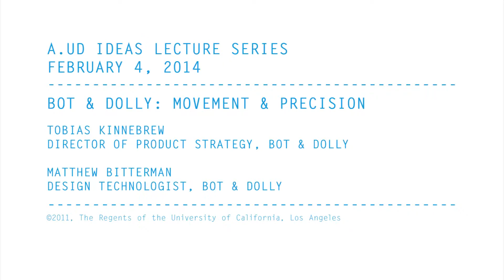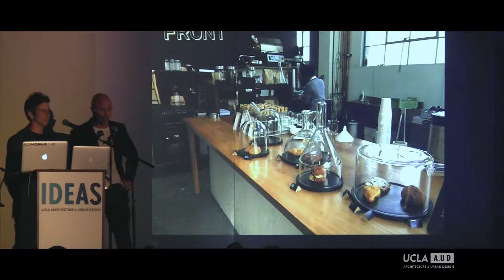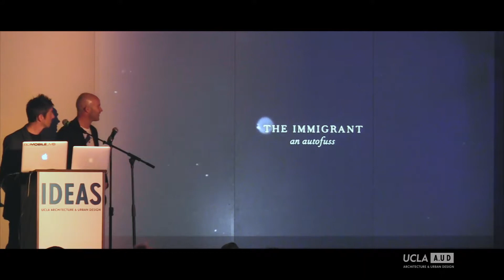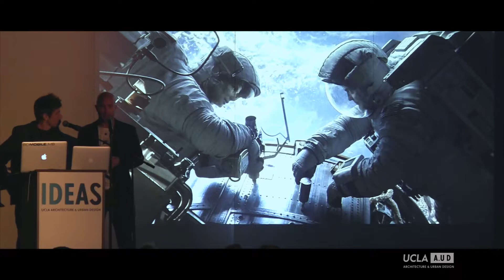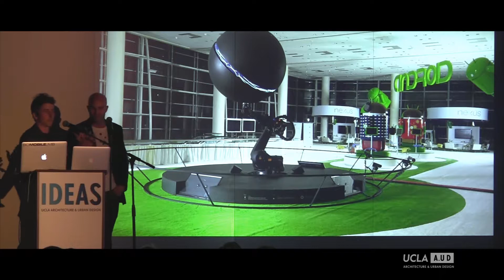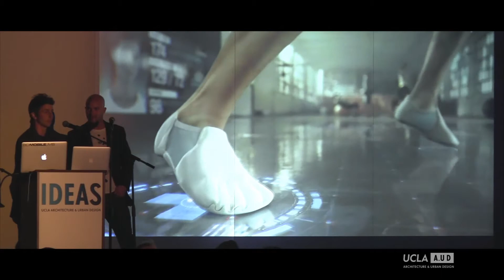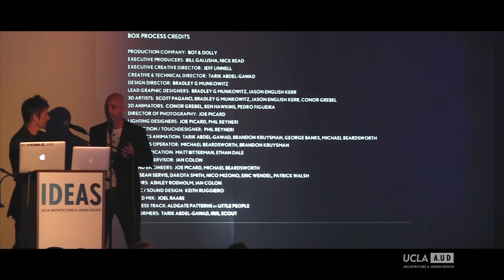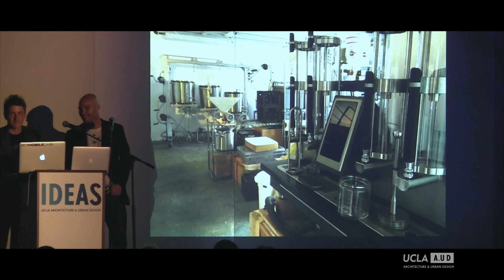IDEAS Lecture: Tobias Kinnebrew, Director of Product Strategy, Bot & Dolly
Tobias Kinnebrew is director of product strategy at Bot & Dolly, a design and engineering studio that specializes in automation, robotics, and filmmaking. Most recently, B&D's robotically operated camera work can be seen in the feature filmGRAVITY. At the core of their technology is an integrated software/hardware platform that provides a set of intuitive interfaces that brings the power of working with robotics to non-roboticists. For this talk, Kinnebrew will discuss how robotics is on the cusp of transforming a broad range of creative platforms. Bot and Dolly is a design and engineering studio that specializes in automation, robotics, and filmmaking. It's our mission to advance motion control and automation as a creative medium, and build world-class tools that enable others to do the same. At the core of our technology is an integrated software/hardware platform that provides precise and expressive control of 6-axis industrial robots.  We dream about where they'll be used next.